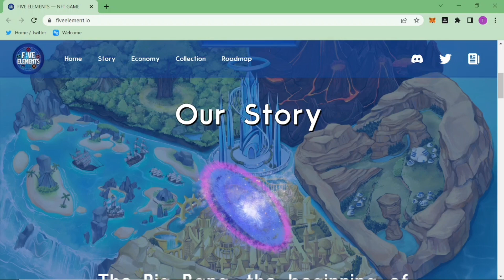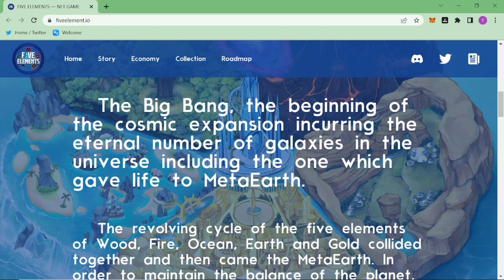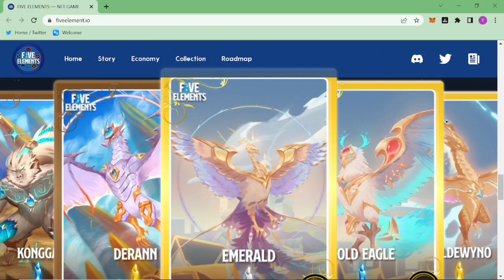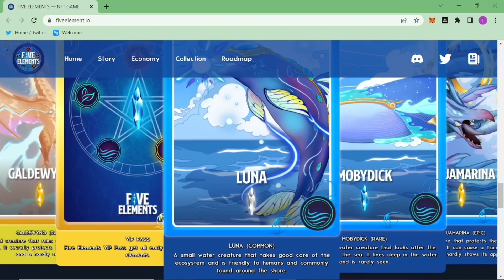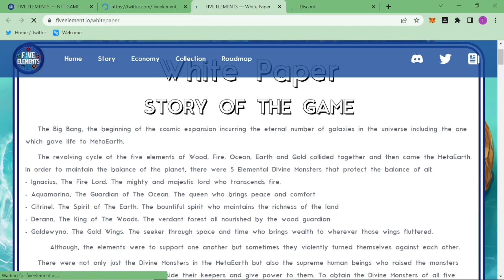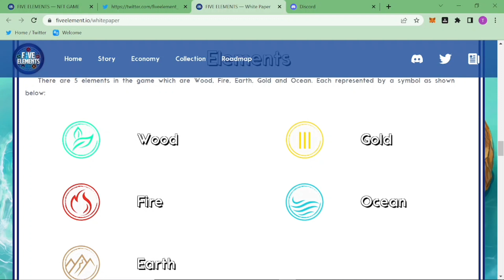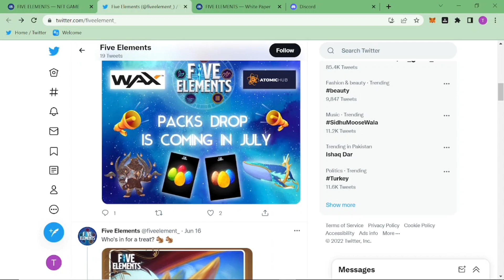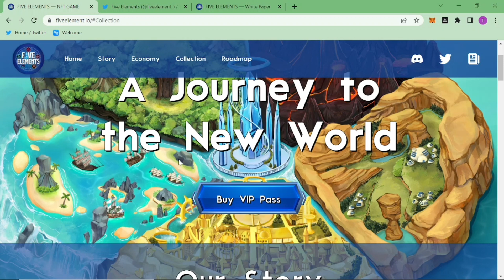Five Elements New NFT Game ||Play To Earn Game on Wax Blockchain